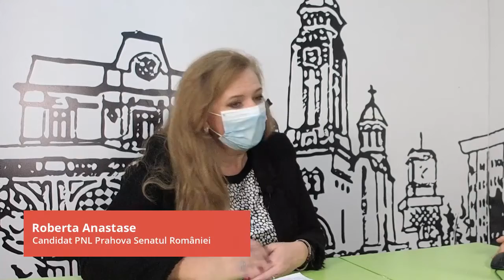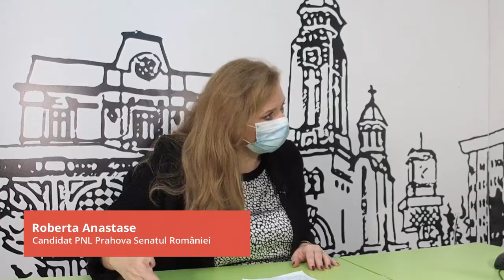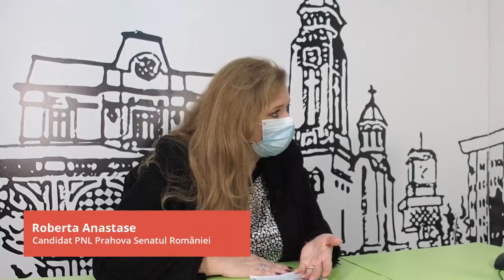Cum funcționează programul after school cu tichete educaționale de la stat